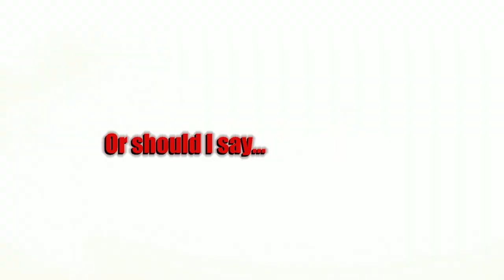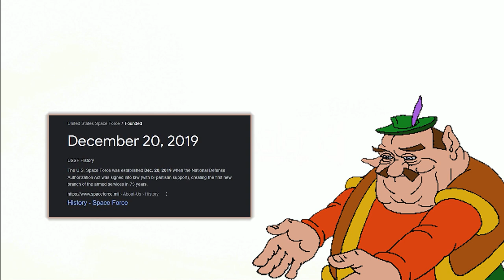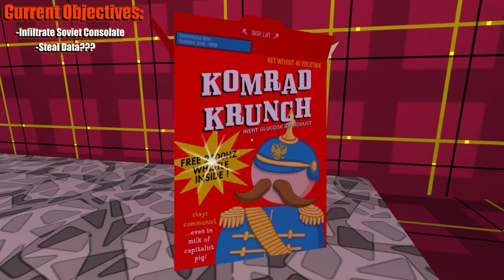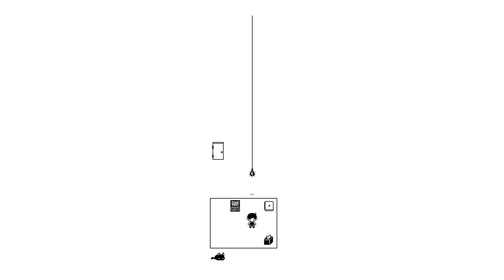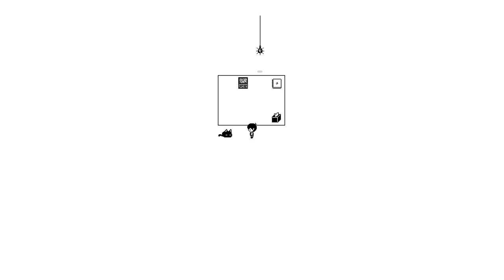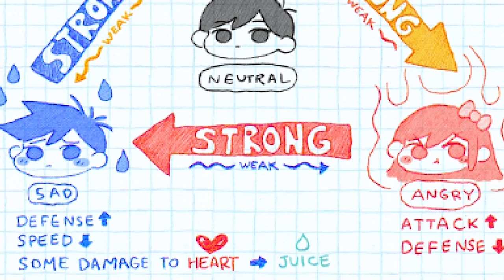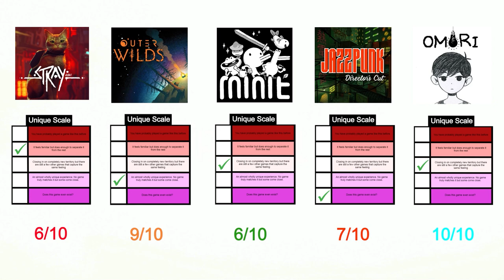I Played Some Indie Games and Rated Them Based on How Unique They Were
“Two game series diverged in a steam sale, and I – I played the one less traveled by, And that has made all the difference.”

- Me, horribly misquoting Robert Frost

00:00 - Intro
01:46 - Stray
05:43 - Outer Wilds
13:29 -  Minit
15:16 - Jazzpunk
20:45 - Omori
29:11 - Outro